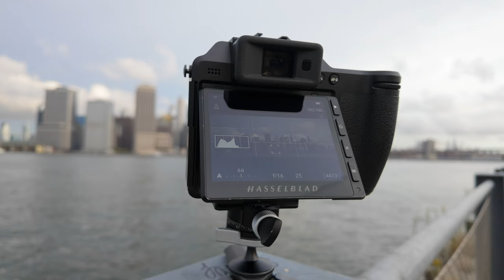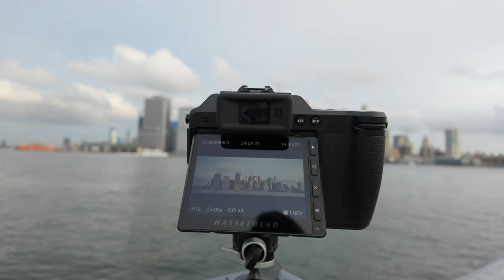中画幅选哈苏还是富士？可能不仅仅是价格的问题